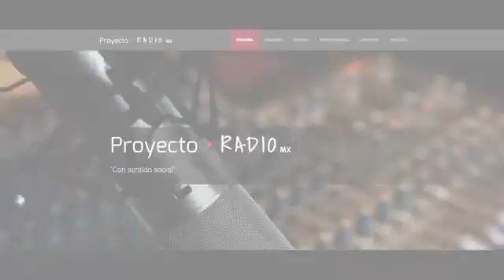PulsoSaludable - El daño que ocasiona fumar, Entretenimiento, Teatro y Deportes